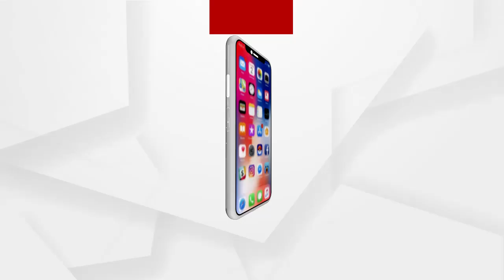7ଟି ପରିବାରକୁ ସାମାଜିକ ବାସନ୍ଦ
ଖୋର୍ଦ୍ଧା ଗଡିଶାଗୋଦା ଥାନା ଦେଇପୁର ଗ୍ରାମପଞ୍ଚାୟତ କାଙ୍କପୁର ଗାଁ। ଯେଉଁଠି ୭ଟି ପରିବାରକୁ ସାମାଜିକ ବାସନ୍ଦ କରାଯାଇଛି। ନା ସେମାନଙ୍କୁ ମିଳୁଛି କୌଣସି ସୁବିଧା, ନା ମୌଳିକ ଅଧିକାର...